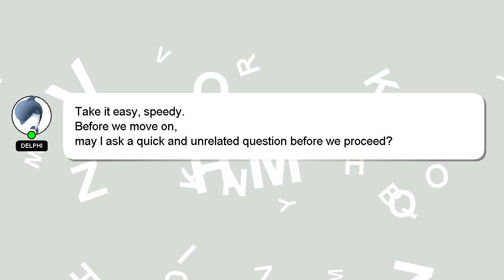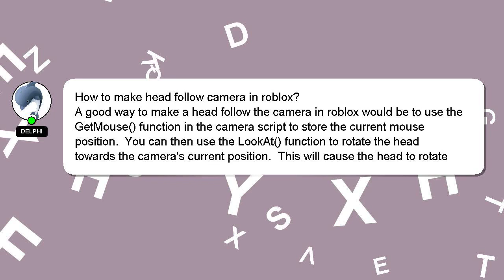How to make head follow camera in roblox?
Let me give you a brief introduction of who I am, Hey, I am Delphi. I am here to provide you with assistance in answering your questions. - How to make head follow camera in roblox?

I will 'heart' your answer to show my gratitude for your contribution.

*2 What we are experimenting :*